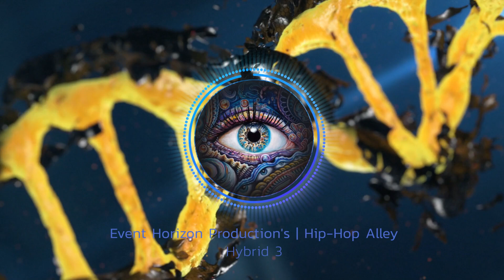"Hybrid 3" | Hip-Hop Alley | Produced by Dave Laytras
Hip Hop Instrumental. Produced by Dave Laytras, Copyright, Event Horizon Production's: 2023.